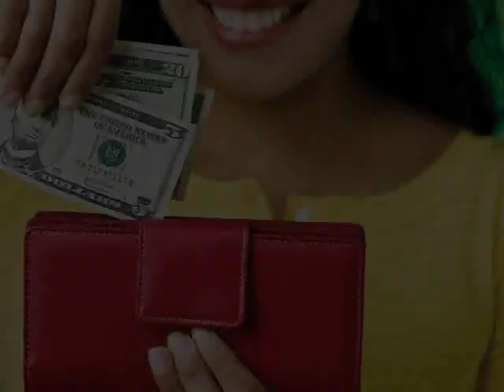Delta Community Credit Union - :30 TV - More In Less Out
Delta Community Credit Union's "More In Less Out" sweepstakes televisions spot.